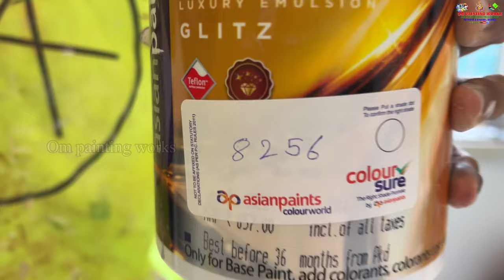Simple geometric wall painting design | wall painting technics and ideas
texture
Royale play designing
Tenses
Enamel work
Wallpaper designing